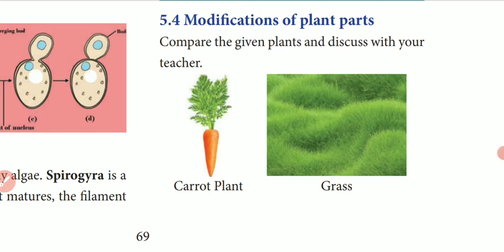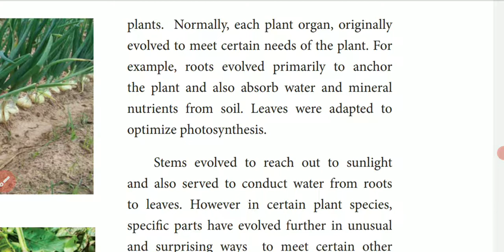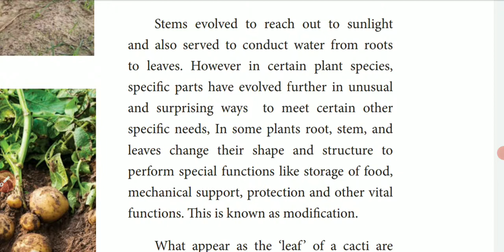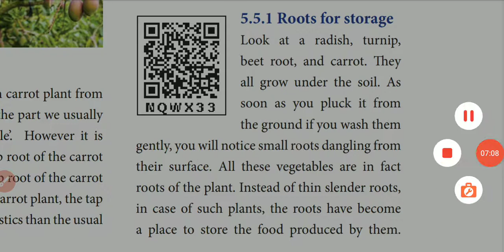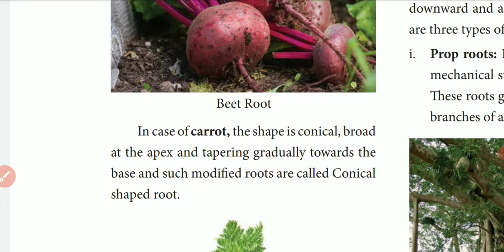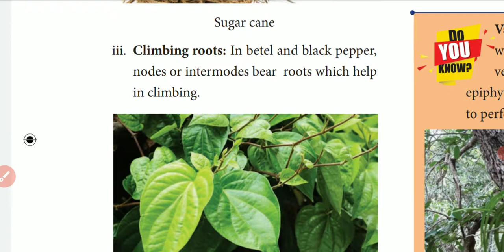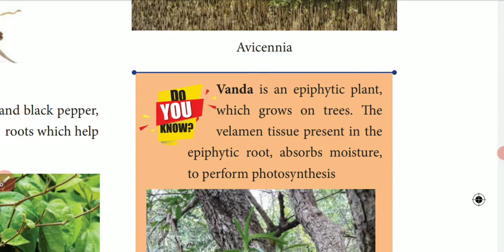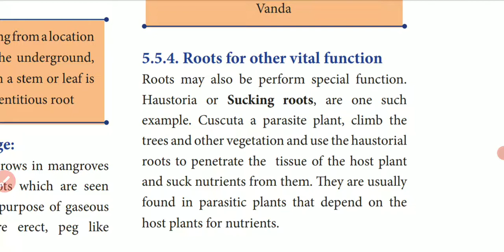7 Std science ( unit-5, Modification of roots) Part-4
9 Std science (unit-5, Reproduction and modification in plants)